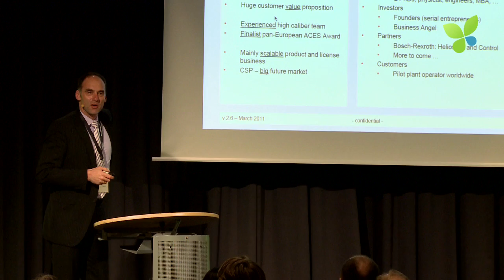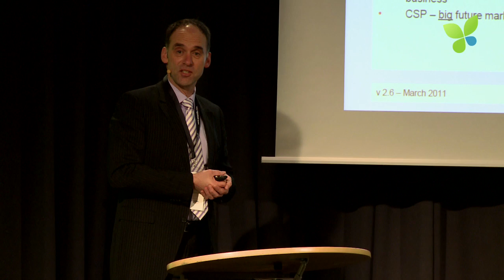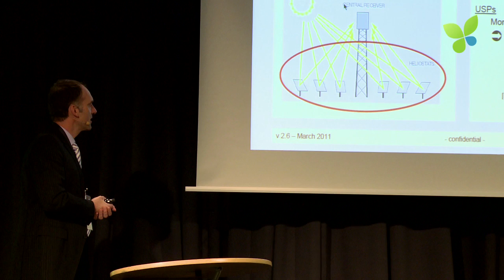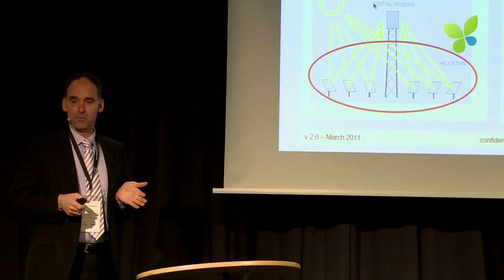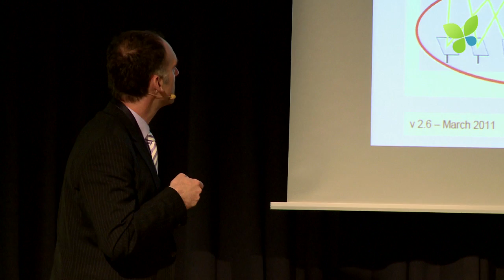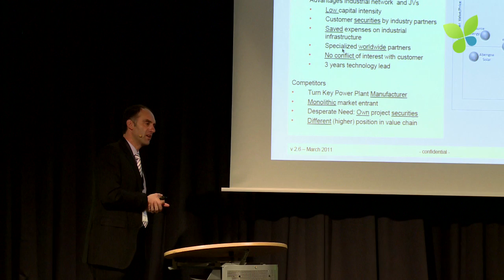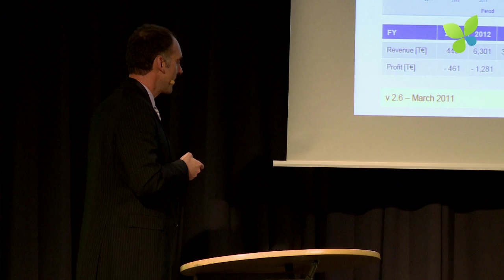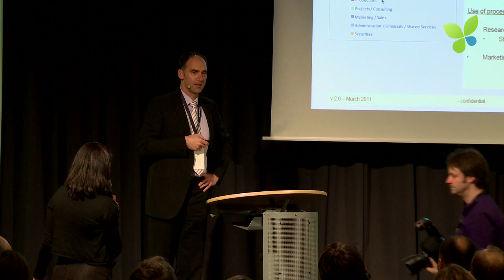ECO11: Solar Tower Systems Joachim Maass CSP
Joachim Maass, Founder and CEO, pitches his German startup Solar Tower Systems to investors at ECO11. Solar Tower Systems is in the very promising business of CSP (Concentrated Solar Power), has the first customers and revenues, a strong management team and currently looks for €1.5M funding. Should be an easy deal.

Initially, Solar Tower Systems focuses on optimising the heliostats, i.e. the technology of moving mirrors to reflect the sunlight to the receiver on top of the tower in the most energy efficient way. Joachim claims they can improve the performance of the heliostats by 18%, thus significantly reducing the investment cost of a CSP power plant which easily costs €500M or more depending on its size.

Solar Tower Systems could be a great technology supplier for solar power plants built by the Desertec Industrial Initiative (DII) in North Africa or other super sunny places on planet earth. US-based competitors are BrightSource and eSolar.